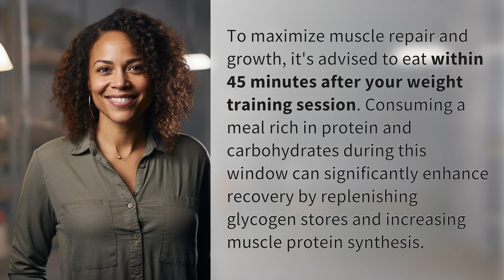How soon after weight training should I eat?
Maximizing Muscle Growth: The 45-Minute Post-Workout Meal Rule 👉 Post-Workout Meal Rule 👉 Learn the importance of consuming protein and carbs within 45 minutes after weight training to enhance muscle repair and growth.

Laura S. Harris (2024, April 11.) How soon after weight training should I eat?
    🌐 AskAbout.video